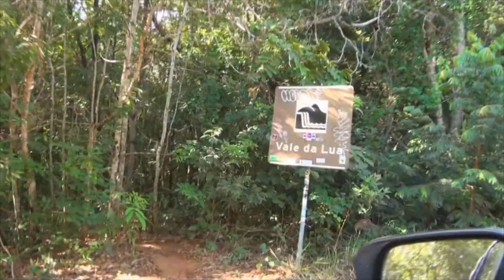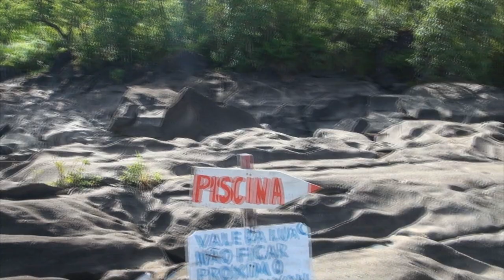# 269 Vale da Lua na Chapada dos Veadeiros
Neste episódio levamos você a um passeio num dos lugares mais estranhos da Chapada dos Veadeiros, o Vale da Lua...